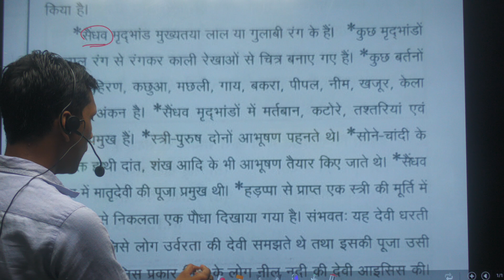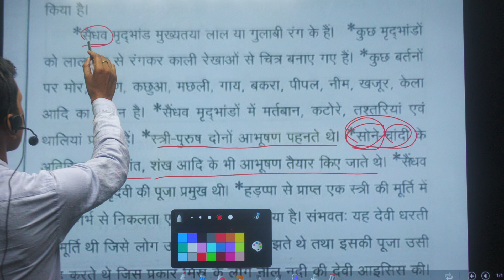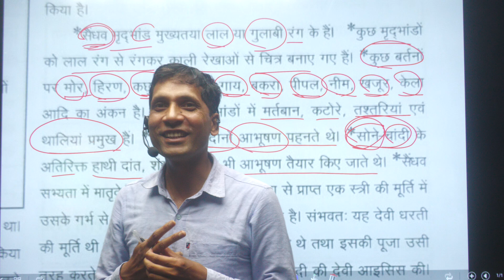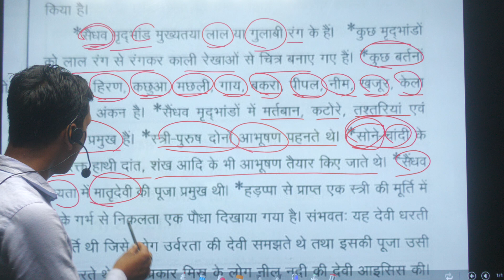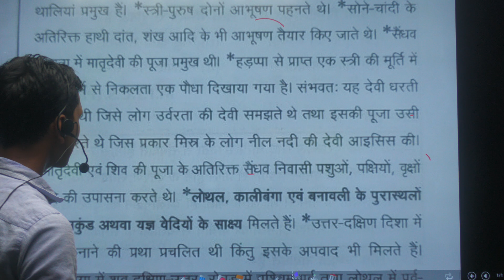Shindhu Ghati Sabhayata 5 BY RAJIV SIR R VISION SMART CLASSES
BY RAJIV SIR R VISION SMART CLASSES
Address: MukhiRam High school  New Gate ki Pass,Thawe (Gopalganj)